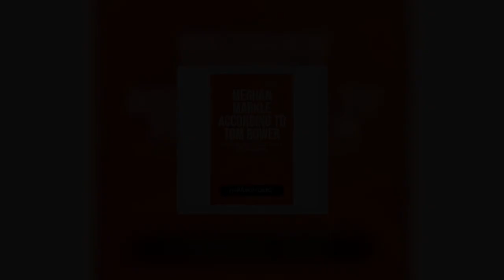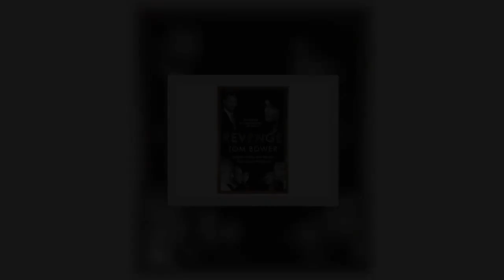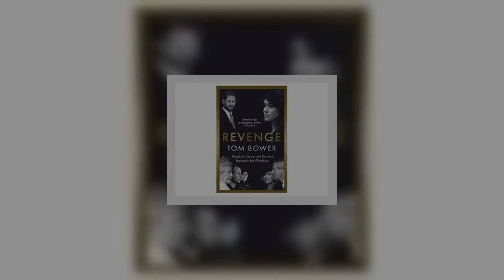MEGHAN MARKLE HAS BEEN CALLED OUT FOR "GHOSTING PEOPLE" BY ROYAL AUTHOR TOM BOWER!!! :))